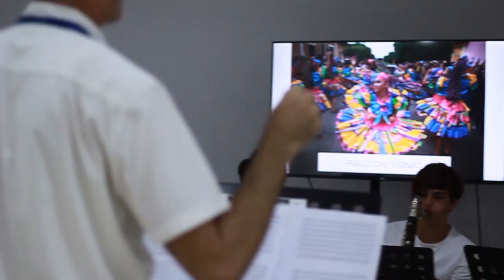Nicaraguan Independence week!